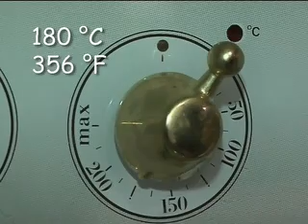cheese & flames bruschetta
A fantastic new recipe in an ugly kitchen: italian tipical products and italian fantasy for a special and really super-fast recipe!